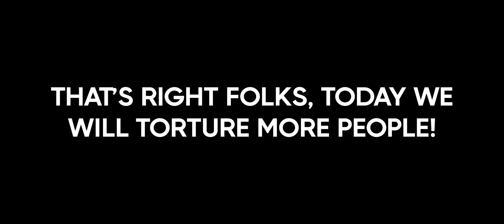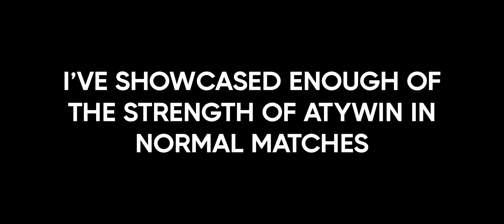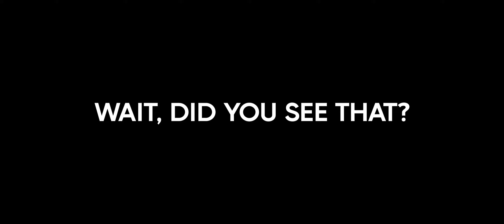Epic Seven | Ambitious Tywin Debut!